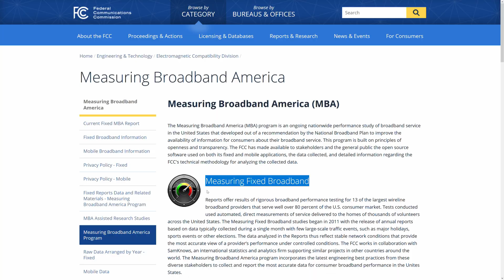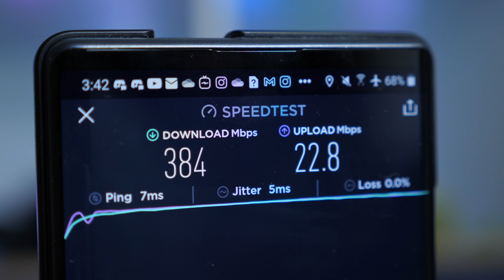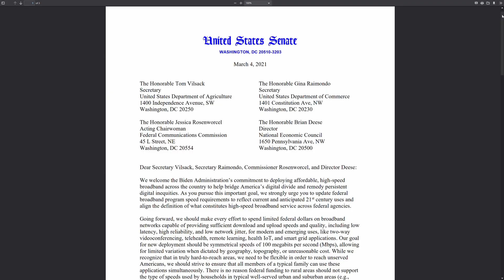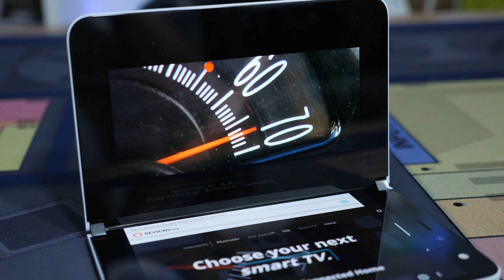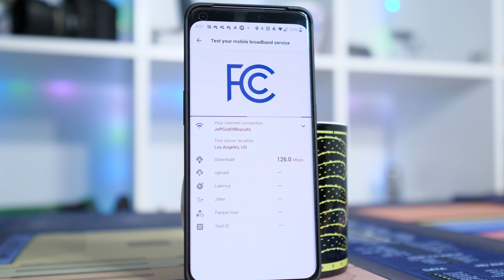Is the definition of "Broadband" out of date?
The current definition of broadband was set in 2015. Six years ago, the internet was a very different place than it is today. Have your online needs changed? How often should we update the definition of "broadband"?

0:00 Intro
0:35 Remember 2015?
1:12 Current Broadband Speeds
2:07 The new proposed speed
3:36 How to test your connection

Reviews on Facebook 👇 Get our review of the best Security and Smart Home products and services on the site!